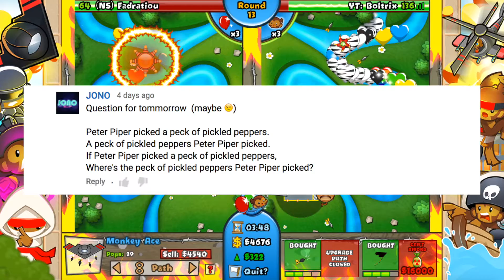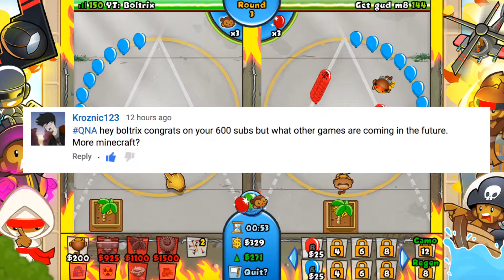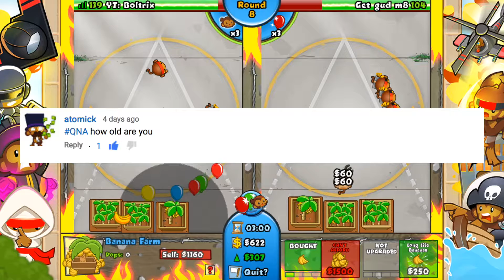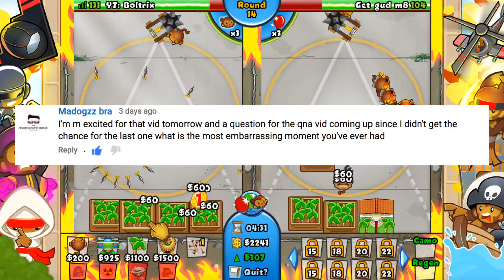600 SUBSCRIBER QNA! (Bloons TD Battles / BTD Battles)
Let me know if you enjoyed!

FAQ:
How old are you?
18

Yes! I have a series called "Boltrix VS. Subscribers" where I play you guys every Thursday and Saturday! Add me on steam or facebook, whichever one you use. Also, I post updates of the exact time I will be playing those days on Twitter and Facebook, so if you want follow/add me on those. This series is awesome and a good way for you to be in one of my videos! (On standby for now)

With an app called PicMonkey! If you want a tutorial, I could post one, however there are many on YouTube already!

*I will be having QnA's every 100 subscribers (500, 600, etc.). Leave me questions whenever you want, but make sure to label it QnA*